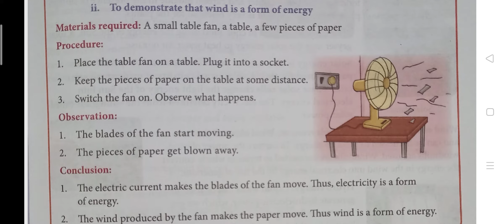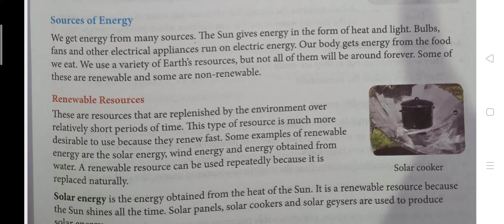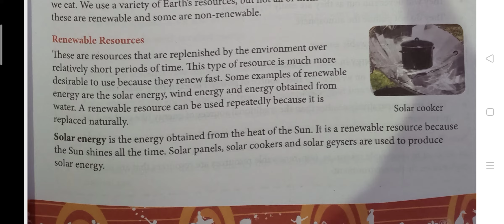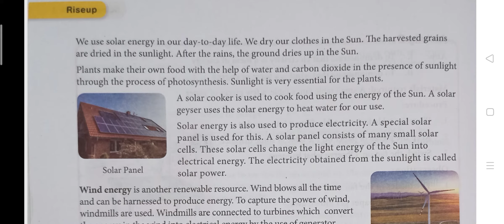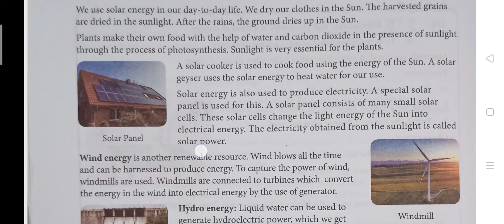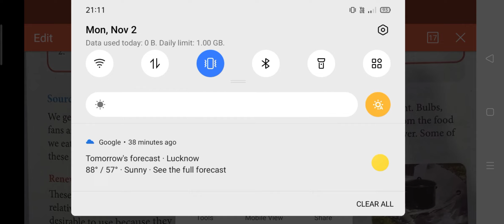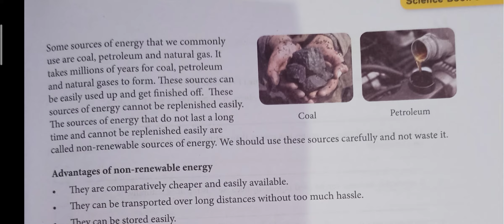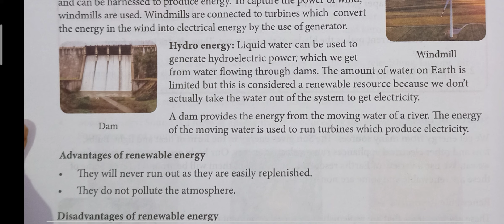CLASS 5|CHAPTER 9|WORK AND ENERGY|PART 2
EXPLANATION OF RENEWABLE AND NON- RENEWABLE RESOURCES